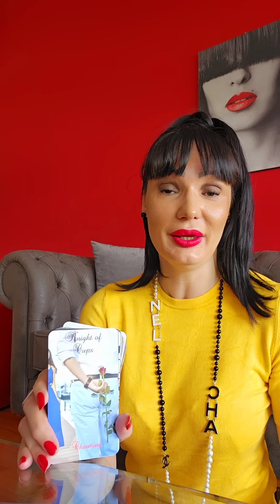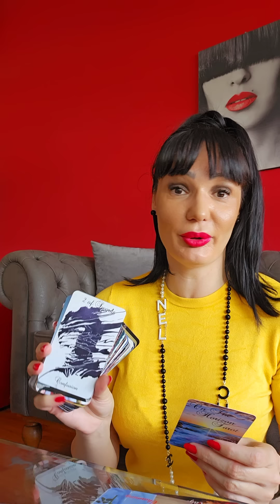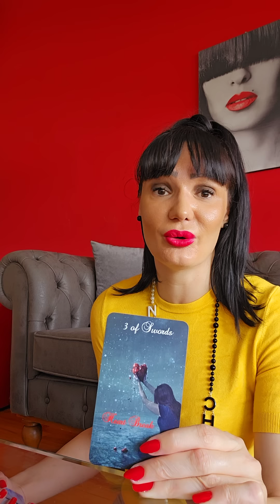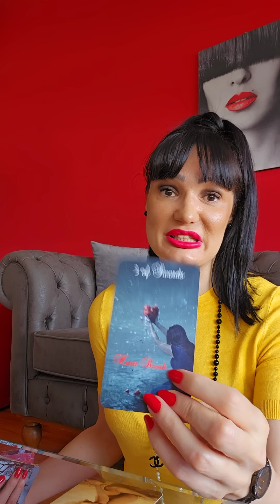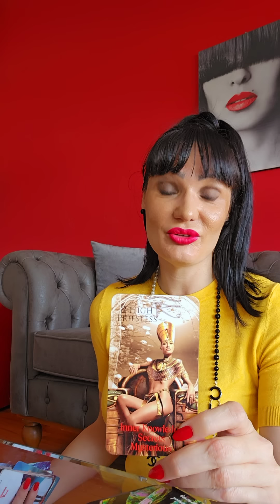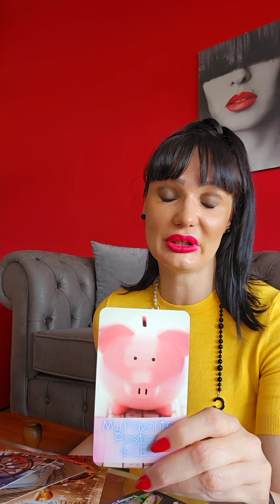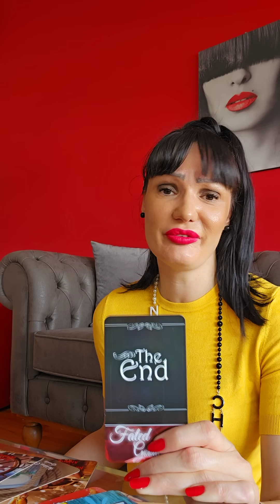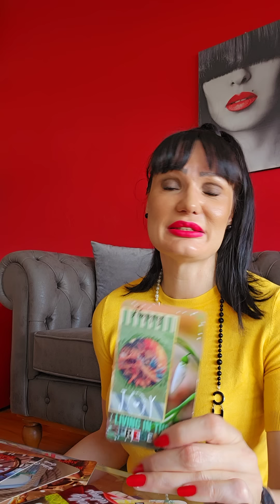OVO JE DEFINITIVNO ZASLUZENO!!!💛💛💛 Bezvremeno kolektivno tarot citanje